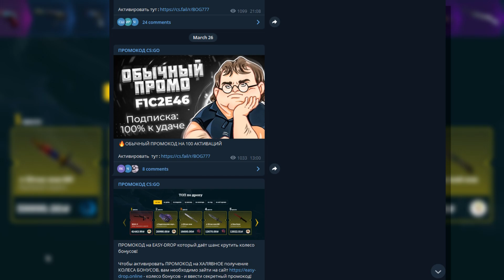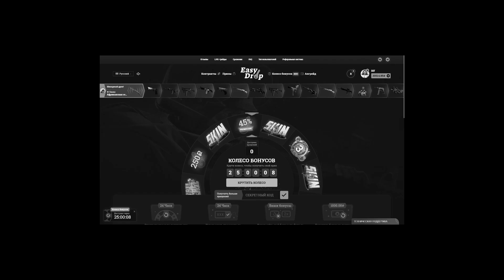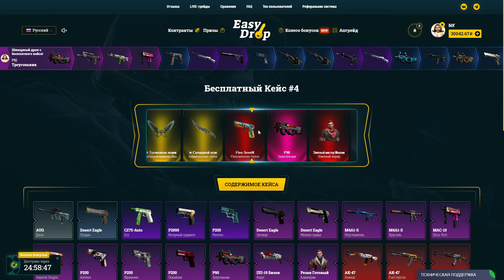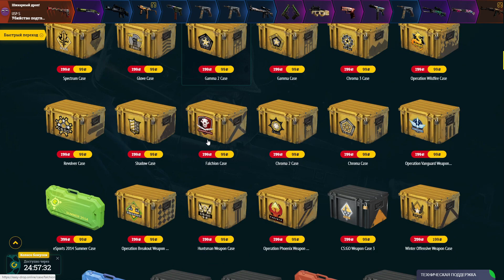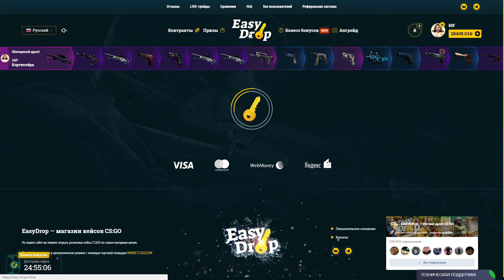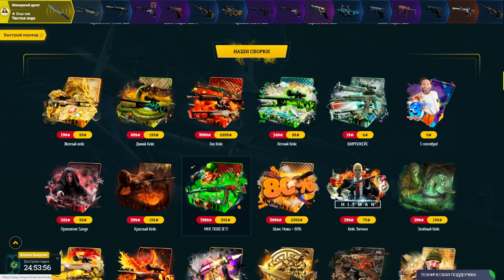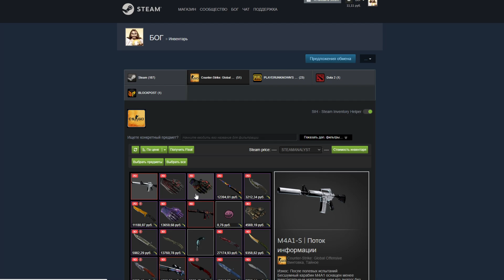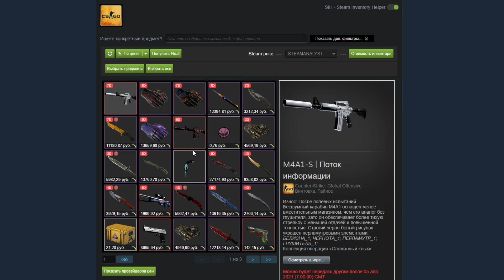👑 EASYDROP - Я ЗАБРАЛ 100К ЗА 10 МИНУТ НОВЫЙ МОНТАЖ ЗАЦЕНИ ПОЖАЛУЙСТА!